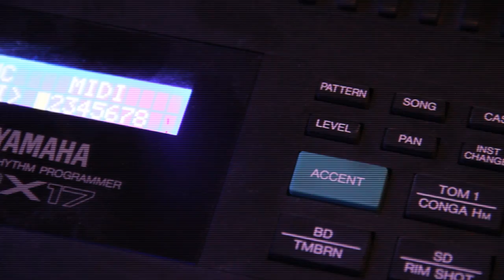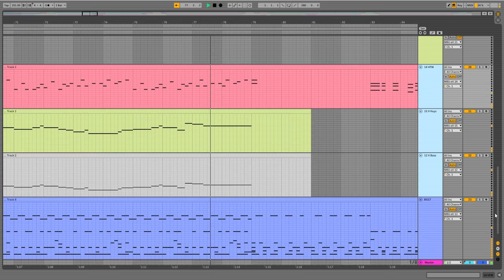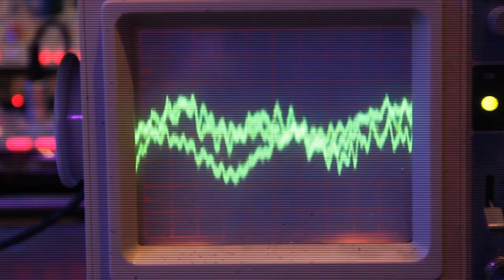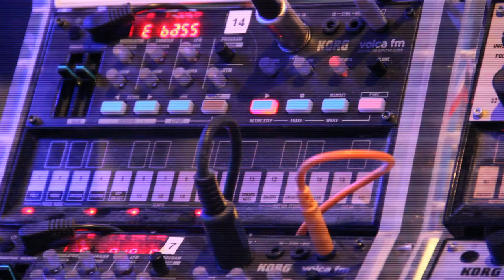Outrun - Magical Sound Shower SYNTH cover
Where did you play your first game of Outrun, and on which platform (arcade, console, home computer... ) ?